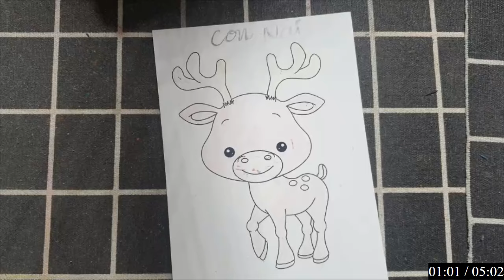Hôm nay các bạn hãy cùng mình vẽ và tô màu: THẦY GIÁO